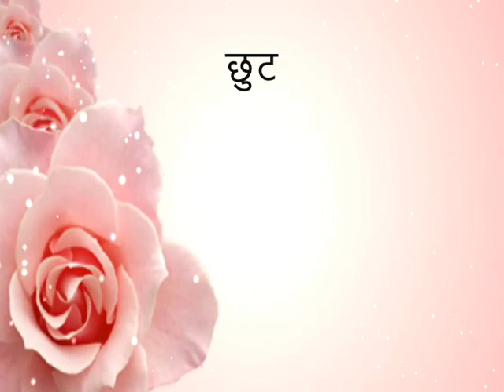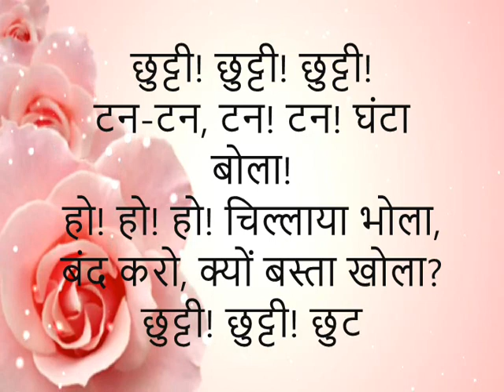छुट्टी! छुट्टी! (श्रीनाथ सिंह)